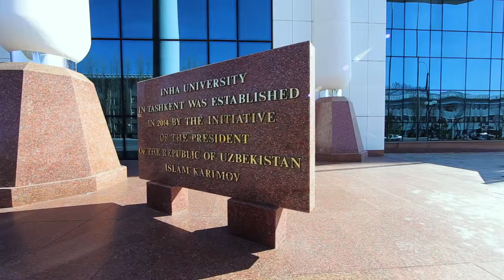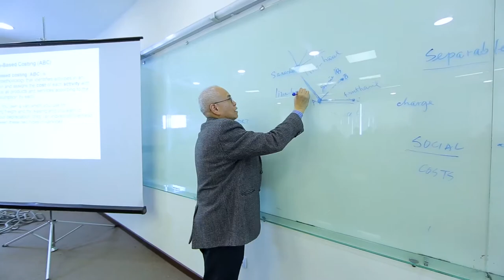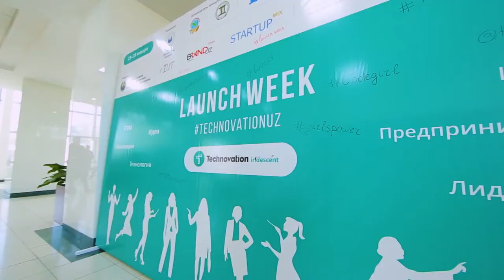INHA Promotional Video 2020